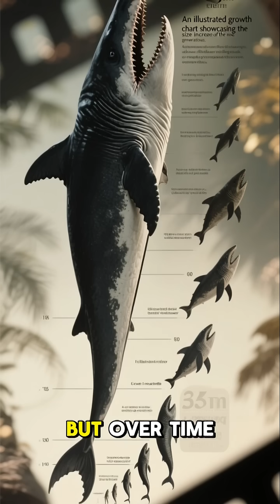Megalodons are estimated to have reached lengths of 20 meters or 66 feet.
This is the biggest shark that ever lived. It's called a megalodon. It's literally the size of a bus